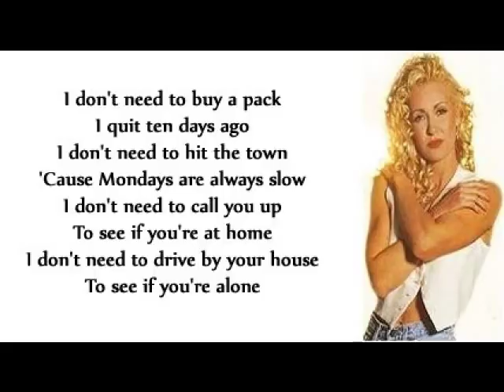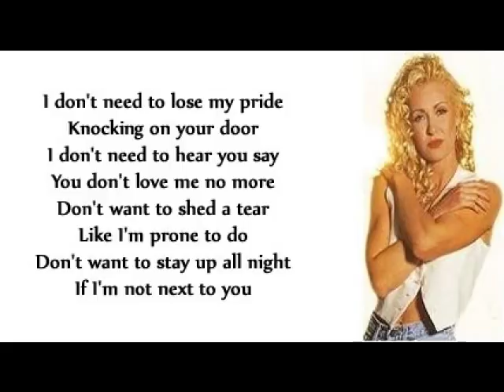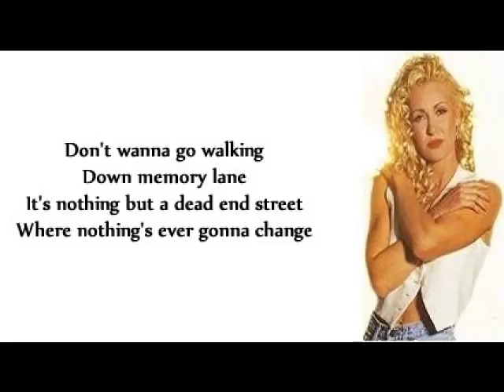Mila Mason - Tonight I Know I Will (+ lyrics 1996)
From her album 'That's Enough Of That'.  Lyrics and Credits on screen.  Produced by Blake Mevis.